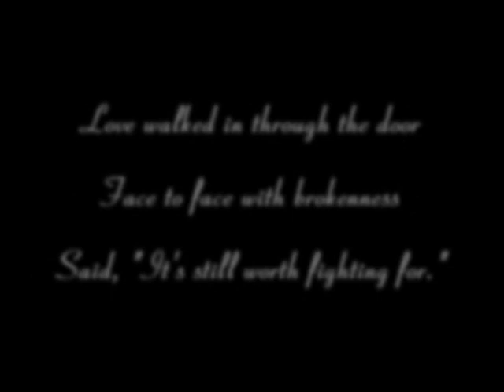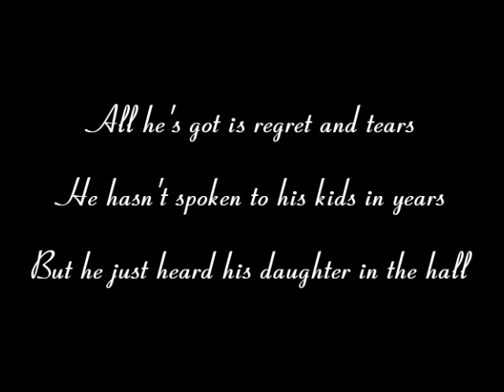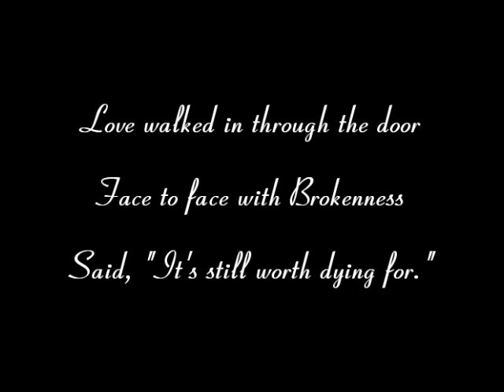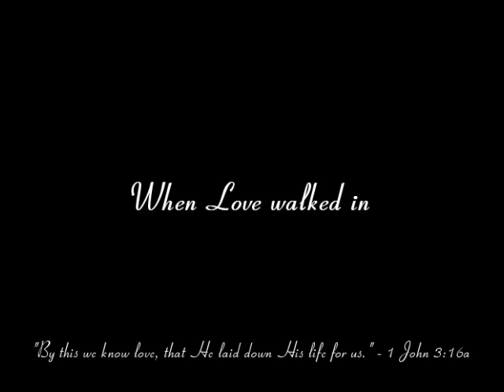Love Walked In - Mark Schultz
From the new album All Things Possible (released 9/4/2012).